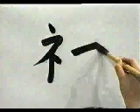APRENDE A ESCRIBIR ESTE KANJI SIN MUCHO ESFUERZO ✔️ | GAMBATEANDO - Japones Para Todos